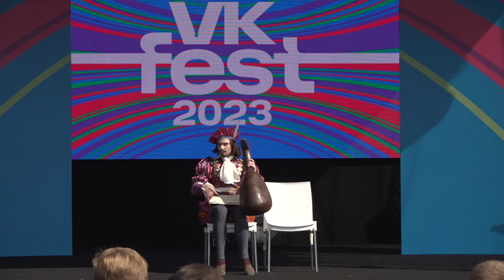Cosplay defile -Ведьмак 3.Дикая Охота-Лютик и Роше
VK FEST 2023  Москва
VK FEST 2023 Moscow